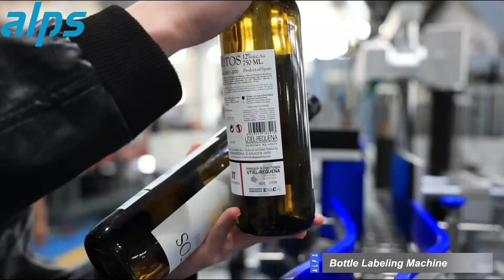glass bottle wine filling machine750ml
Keywrods: glass bottle wine filling machine